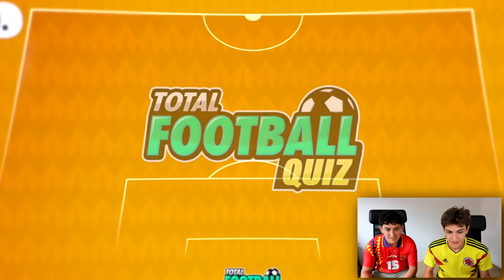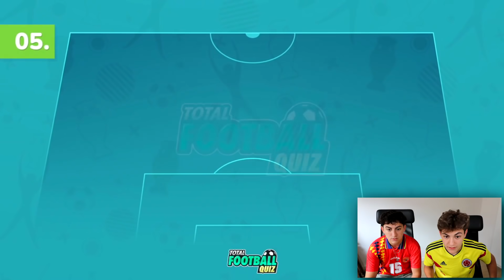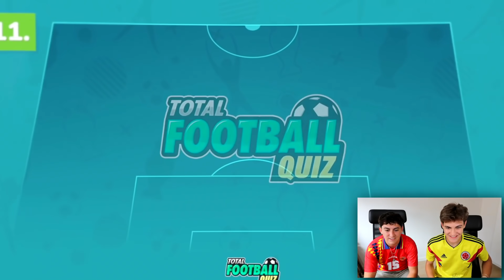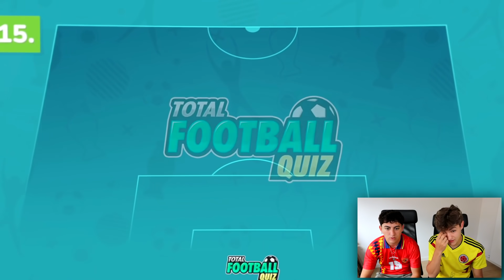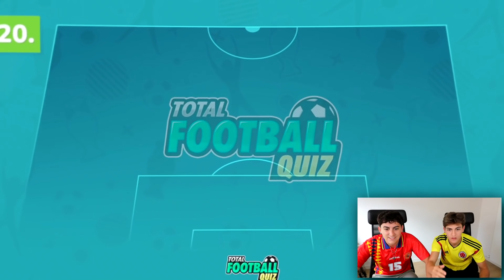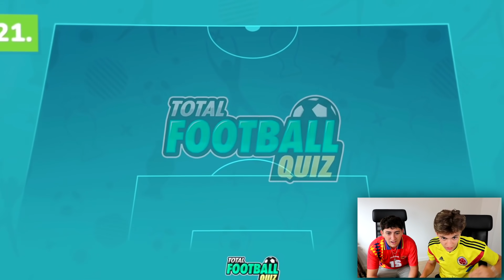COPA AMÉRICA vs EUROCOPA ¡ADIVINA EL PAÍS POR EQUIPOS! * lloros increíbles *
- El mejor juego de móvil de ser Entrenador de Fútbol 🚨🚨🚨

Descubre LOOTBOY y consigue skins y loot de tus juegos favoritos